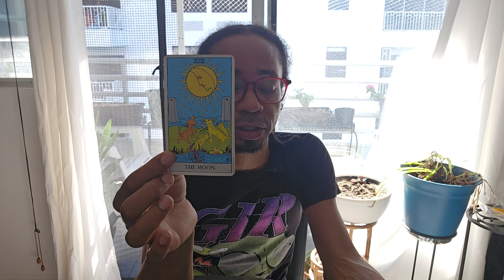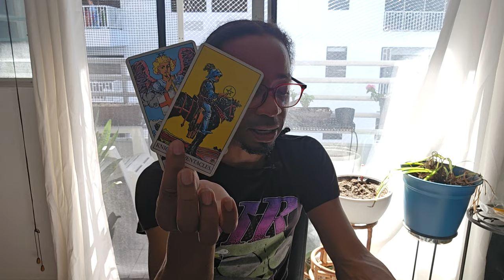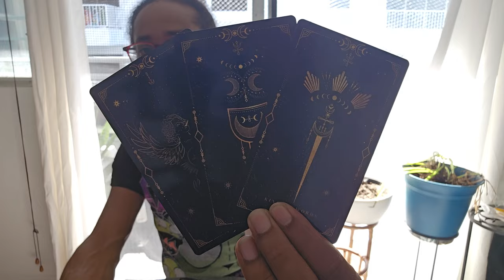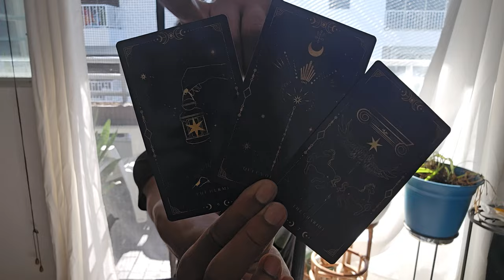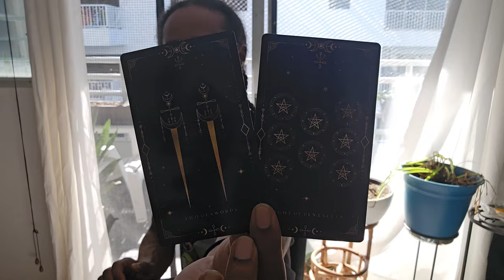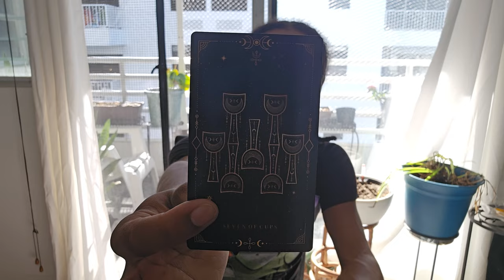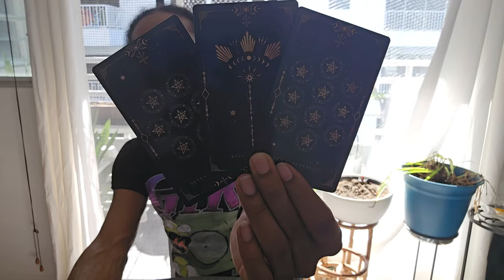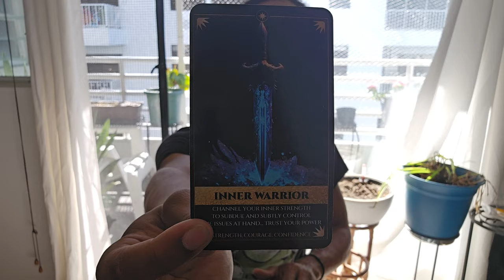Morning Coffee ~ This Timeline Shift Is Well Underway - Collective Reading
30 min - $65
60 min - $130

Available oracle decks:
~Crystal Mandala
~Sacred Rebels